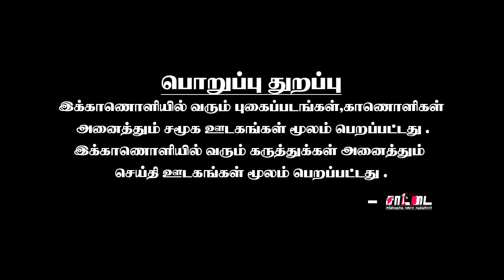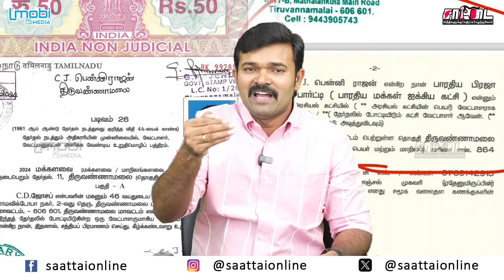கோடிக்கணக்கில் சேர்த்த சீமான் | விலகிய முக்கிய நிர்வாகிகள் | தொடங்கப்பட்ட புதியக் கட்சி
நாம்தமிழரில் இருந்து விலகி புதியக் கட்சி தொடங்கிய முன்னணி நிர்வாகிகள்

6000 ரூபாயை வங்கியில் போடாதது ஏன் ? | நேரலையில் அழைத்த சீமான் | பதுங்கிய சுகாதார அமைச்சர் |